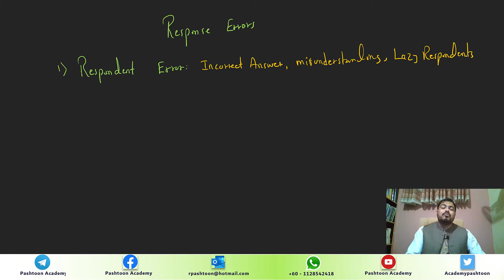Sampling Error - Chapter 11 - Part 5 - Tutorial 2